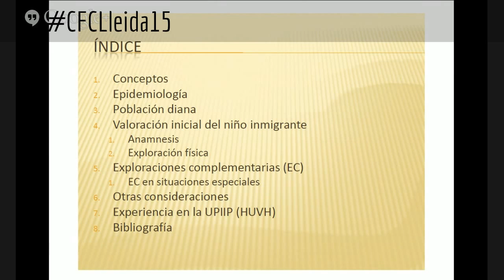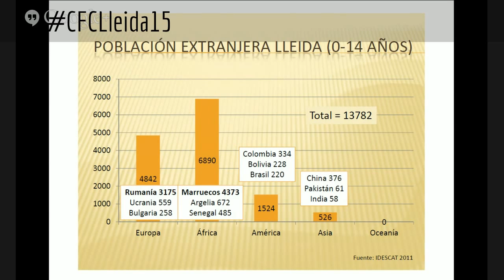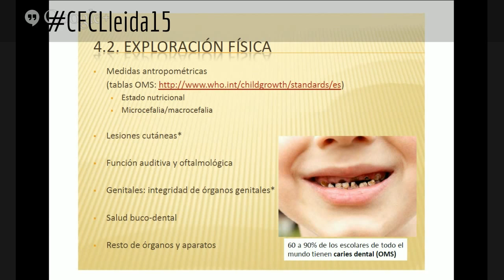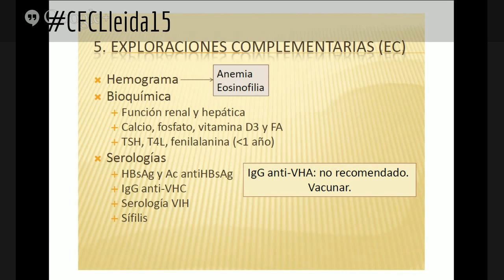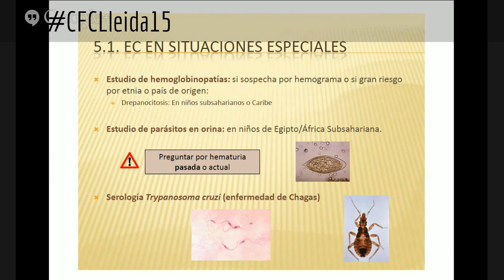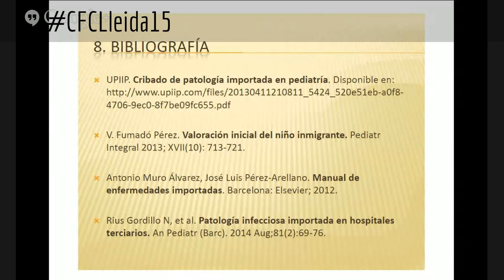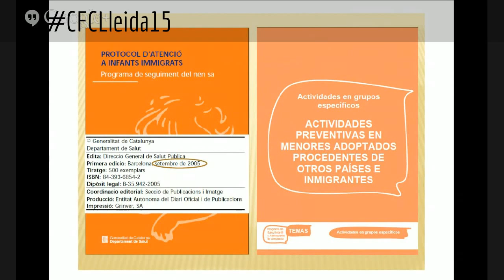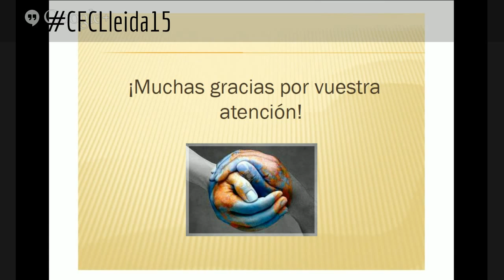Cribratge de Patologia Importada en pacients immigrants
Aproximació a la patologia infecciosa del pacient pediàtric immigrant. Xerrada dins del Curs Actualització en Pediatria